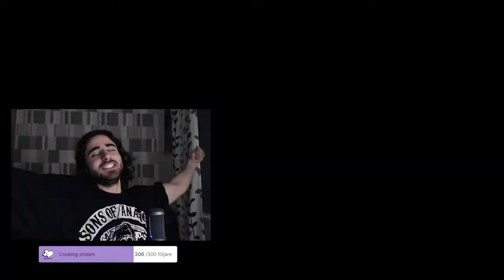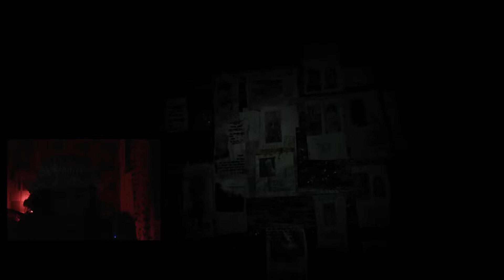EASILY FRIGHTENED MAID PLAYS RESIDENT EVIL BIOHAZARD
BIOHAZARD IS EXTREMELY SCARY AND I'LL DIE OF A HEART ATTACK
MORE BANNERLORD VIDEOS COMING BTW